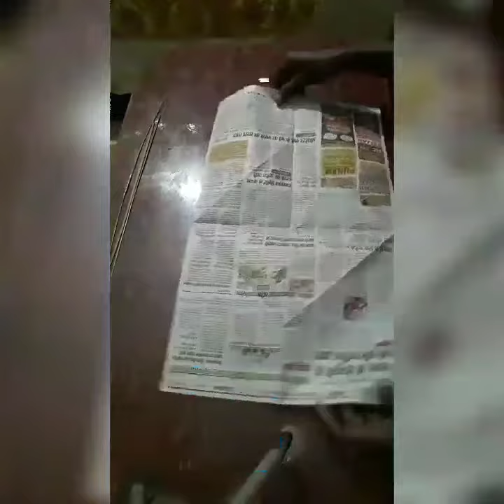News Paper Kite Making | न्यूज़ पेपर काईट | How to Make news Paper kite.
This is a totaly kite making and flying channel, KITE LOVER WORLD, KITE LOVER WORLD,